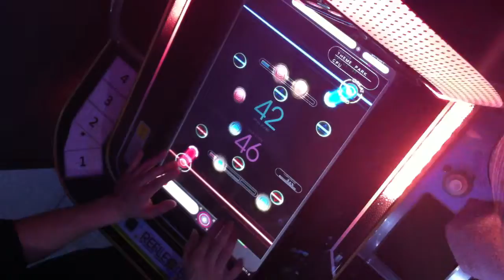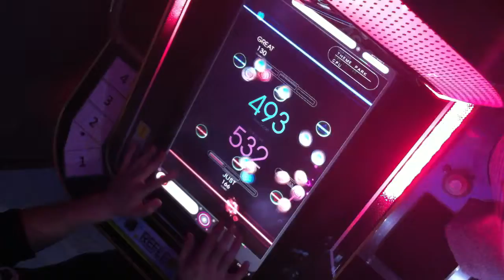Reflec beat [IMAGE-MATERIAL-] Player:EMERALD♪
good play sir
완전 피곤하다.. 이거한다고 힘들었어